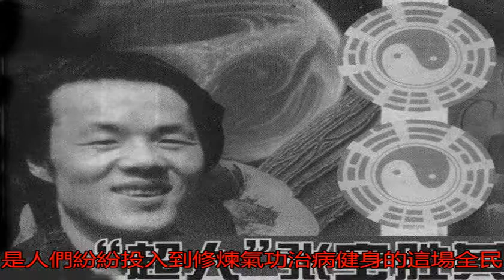【圖說歷史】八十年代的氣功熱到底有多瘋狂？_搜狐歷史_搜狐網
原標題：【圖說歷史】...